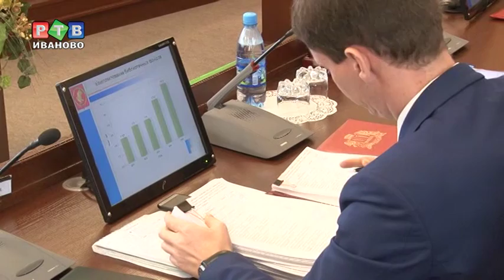П. Коньков: «Настроение людей-это наша с вами задача»